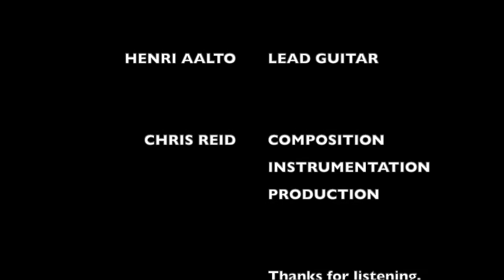Can't Stop The Groove - Chris Reid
Original composition and production